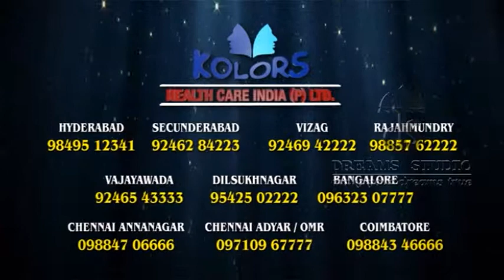Dreams Studio / Post Production / Show Reels / HARITHA AD 3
A creative designed by Dreams Studio Visakhapatnam
Videography / Photography / Post Production